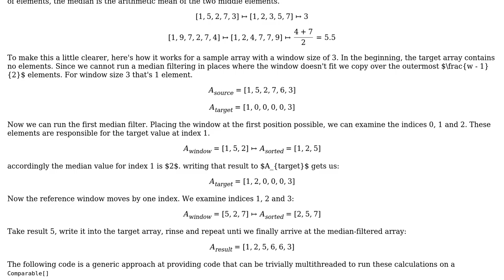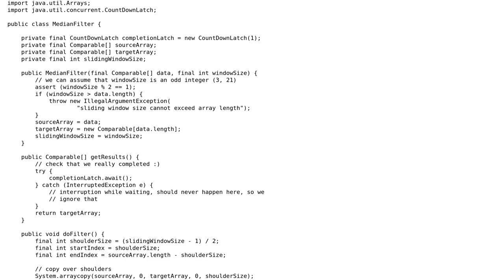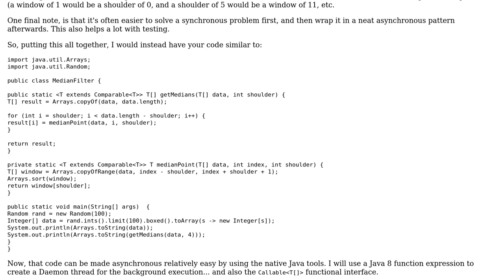Code Review: Multithreading readied Median Filtering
With thanks & praise to God, and with thanks to the many people who have made this project possible! | Content (except music & images) licensed under CC BY-SA | Music | Images & others | With thanks to user Vogel612 user rolfl user Quill and the Stack Exchange Network Trademarks are property of their respective owners. You are responsible for your own actions.